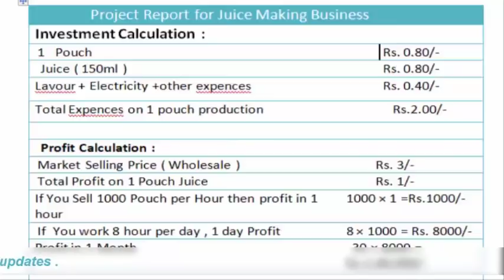क्या आपको भी 2019 मे लाखपति बनना है | ये Business करें Juice Making | Indian Street Food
In This Video You will learn all about Juice Making Business . This is an Indian Street Food . Somewhere It is known as Fruit shake , It is amazing business ideas for summer season .

Queries Solved :
1) What is Juice making Business Ideas ?
2) How I can start Juice Making Business ?
3) How much I need to invest in Juice Making Business ?
4) Which License required for Juice Business ?
5) What is Price of Juice Making Machine in India ?
6) How much I can earn from juice making business ?
7) Where to buy Juice making machine and Raw materials ?
   and may more...

Address : S.K Engineers , 102 Garden City , Opp- HDFC Bank , Pawan Vihar Colony Gate Near Akash Tower Building Almadina Hospital Bilashpur Chouraha Univercity Road Bareilly (UP) ,243005